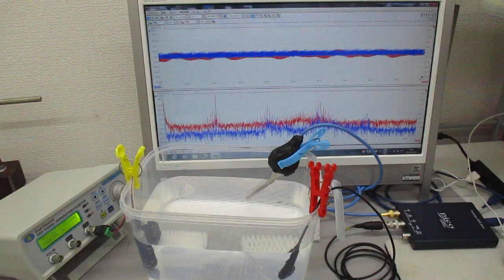超音波（音響流制御）技術